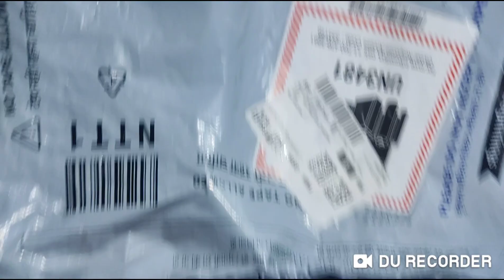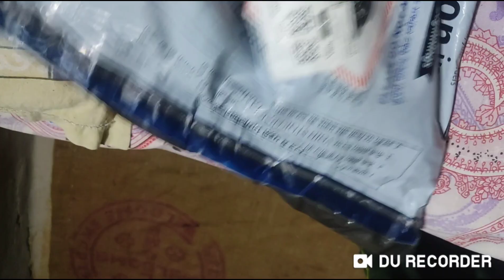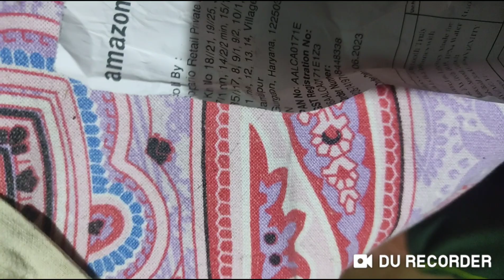Birthday special. first gift. best unboxing Bluetooth earbuds unique earbuds must watch.🎁🎁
hi guys. this is new series of my channel. I hope you enjoy my birthday. I am also enjoying my birthday with my audience and subscribers. now I will start new series. of unboxing. on my birthday gift. this is first gift on my birthday. I receive this gift on my sister. this is bluetooth earbuds. company name boat airbus my sister has by this airports on amazon.in. I hope enjoying this unboxing and what's features. if you enjoy. please watch the video carefully. hit the like button. do share this video send send family. are you new in this channel? hit the notification BEL icon. select all notification.

# Birthday special# birthday and disco special# birthday gift# birthday_ an Disco gift# airports gift# unboxing# unboxing video# Bluetooth earbuds#  cake with Vishal Tech with Vishal official take with Vishal channel unboxing earphone tutorial blind uses
 your queries best earbuds best earbuds in Hindi best earbuds in 20-203 best year boys in 2023 Birthday special Birthday special video Birthday special gift Birthday special price Birthday special unboxing feature of boat airport feature of birds in Hindi low price year Birds low price in airports how to buy best earphones how to best earphone how to buy best earbuds how to buy best awards in Amazon how to buy a best airbus in Flipkart Flipkart new sale Amazon new offer Amazon discounted offer Amazon new gift my first unboxing first unboxing on my channel Birthday special first unboxing first unboxing in my channel thanks for sending this gift on my sister. thanks for watching this video. keep loving support. by this year both. yah flipkart.com link.